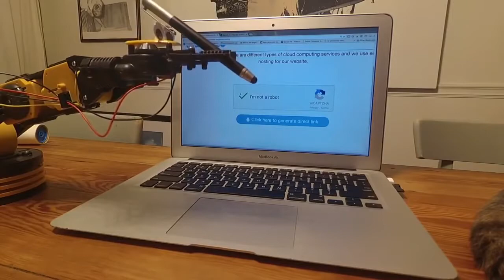ROBOT CLICKED ON CAPTCHA (I'M NOT A ROBOT)